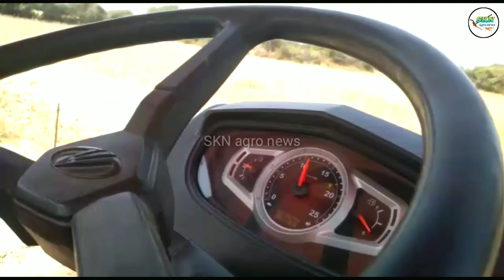महिन्द्रा थ्रैशर नें किसानों का दिल जीत लिया/new mahindra multi crop basket modal thresher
new mahindra multi crop basket modal thresher.

🙏किसान👳💦 भाईयों आप सभी को इस छोटे किसान👳💦 भाई का नमस्कार 🙏

आपके अपने YouTube channel SKN agro news में हार्दिक स्वागत है 🙏

हमारे प्रिय किसान👳💦 भाईयों यह चैनल आप ही तरह एक किसान👳💦 भाई का किसानों के लिए समर्पित है.

हमारा लक्ष्य सभी प्रकार की कृषि सम्बंधित जानकारी सही तरीके से किसान भाईयों को समय समय पर मिलती रहे.

हमारा प्रयास किसानों के हित में हमेशा रहेगा 🙏

इस वीडियो के बारे में अधिक जानकारी के लिए आप हमारे YouTube channel SKN agro news पर एक बार अवश्य visit करें,
अगर आप खेती बाड़ी एवं कृषि उपकरणों की जानकारी देखने के लिए YouTube channel SKN agro news को subscribe करें तथा साथ ही पास आये 🔔घंटी को all notifications🔔 पर करें.